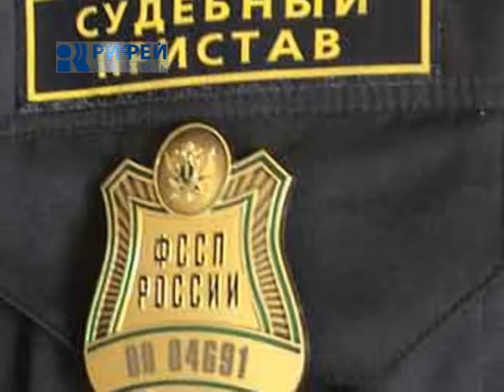Автобан от 21 08 2013